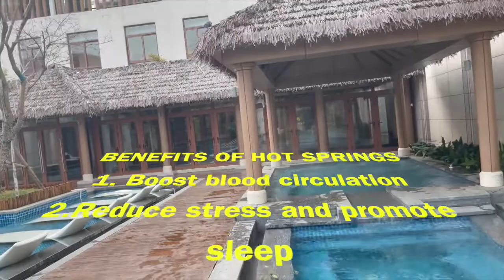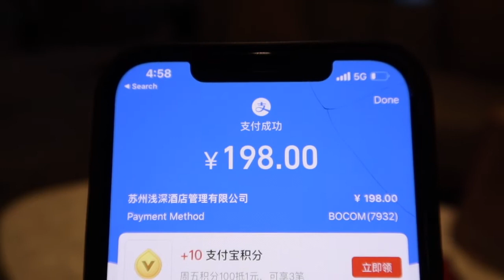A VERY EXTRA CHINA HOT SPRINGS VLOG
Your girl went for Hot Springs for the first time and China. i am glad i got a chance to do this experience with a Bongi, she is amazing and it helps to have a fellow content creator by your side.
Please check out her vlog for more extra videos.

Please allow me to take you with us.

Channel here to inspire others through my journey abroad. My journey abroad channel aims to inspire people who want to travel the world, learn about different cultures and traditions of all the beautiful countries I plan to travel to in the future. but lets start with China... china.

We will mainly focus on my journey in china,  my daily routing, my solo travel experience and  beauty talk.